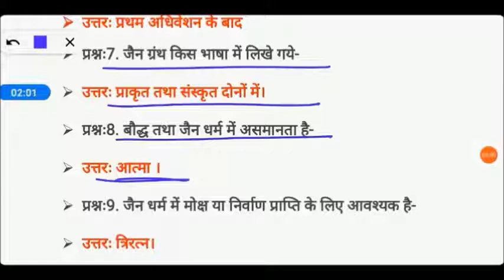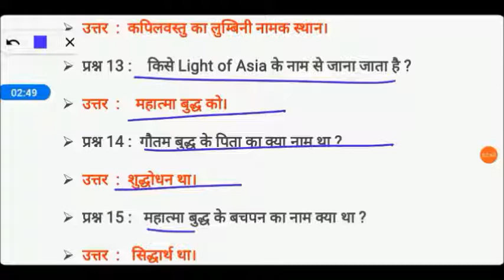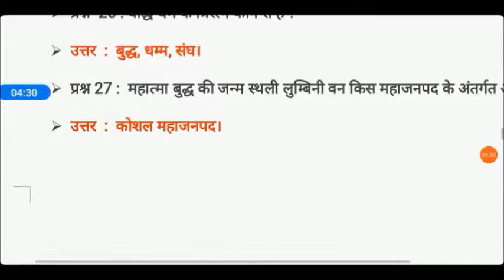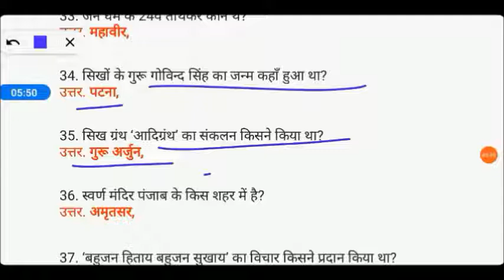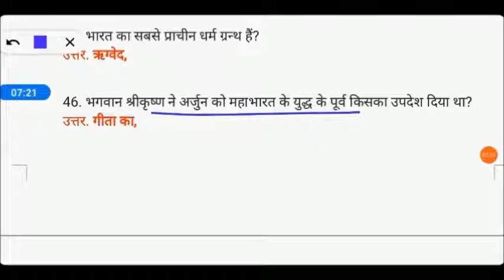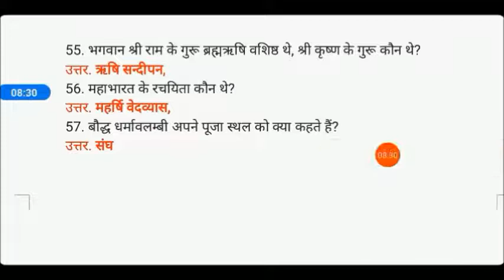UP B.Ed. Entrance Exam 2021 || UP B.Ed. Entrance Exam Preparation || GK Practice Set Class-2